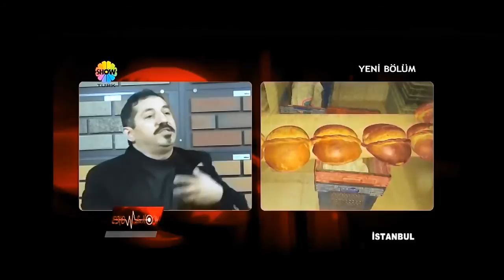FIRIN KURAN Musa Usta Show TV Özel Ropörtajı